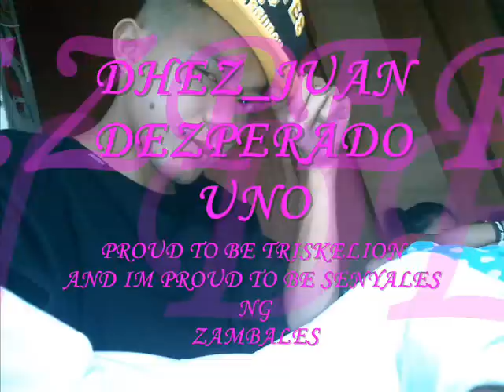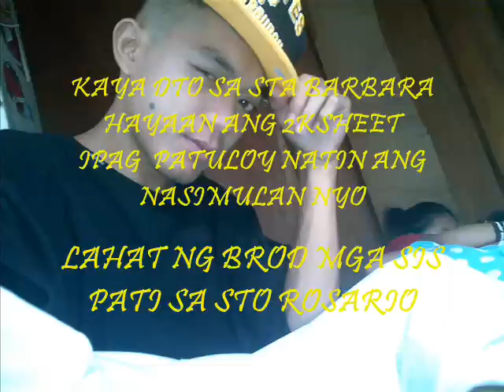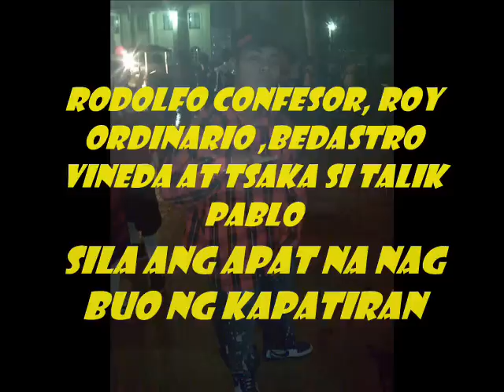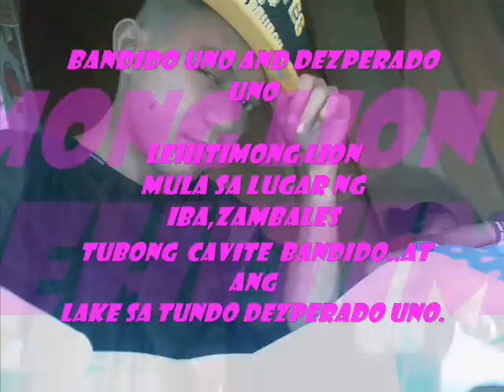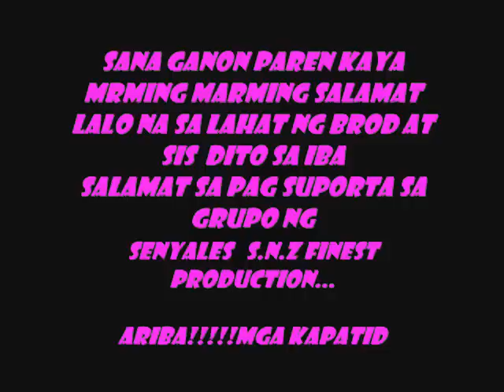ARIBA TAUGAMMA PHI PART 2-SENYALES NG ZAMBALES.wmv